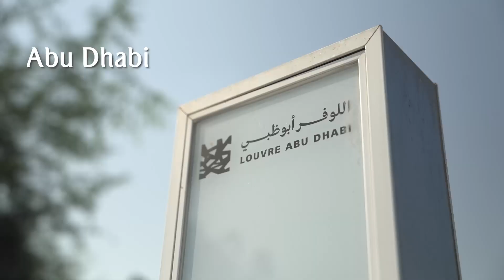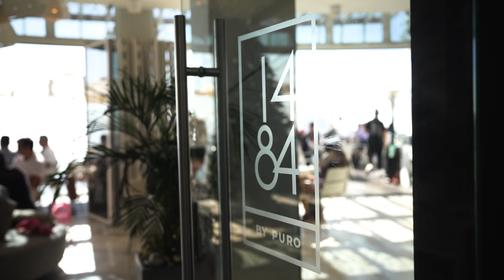Arabian Adventures MIE SITE Crystal Award 2023 - Best Incentives Middle East & Africa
The specialist events division of Arabian Adventures, the UAE’s leading destination management company (DMC), part of the Emirates Group, has been recognised for designing and delivering an exceptional, multi-city event in the UAE for top-performing employees of a France-based renewable energy company, in association with LDR, Groupe WMH Project. Presented by The Society for Incentive Travel Excellence (SITE), the SITE Crystal award is considered the highest honour in the incentive travel industry.